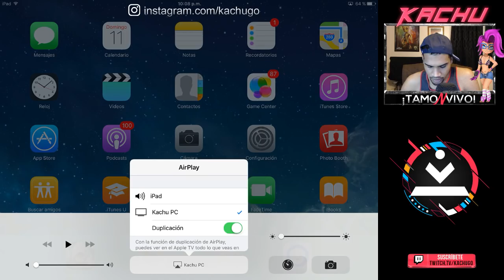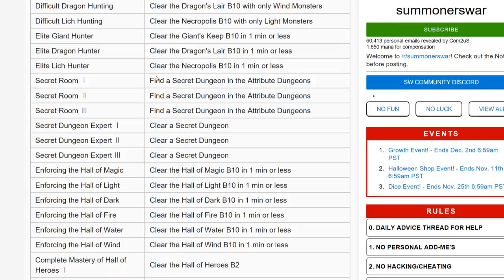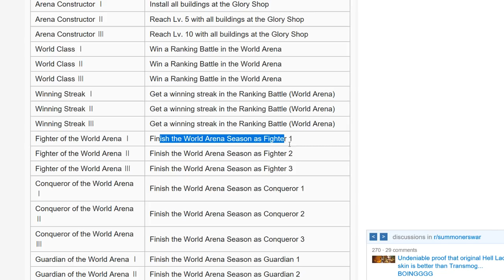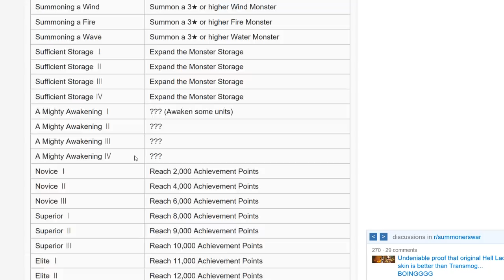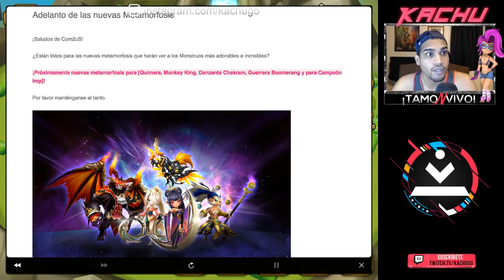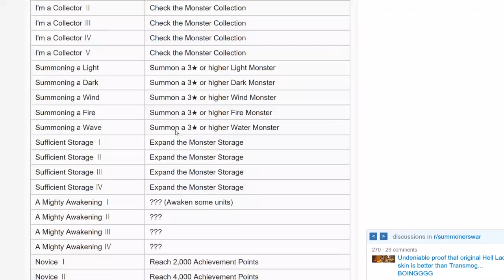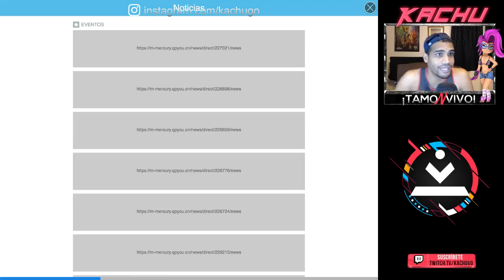Summoners War - NUEVOS LOGROS y Evento de los DADOS 2018